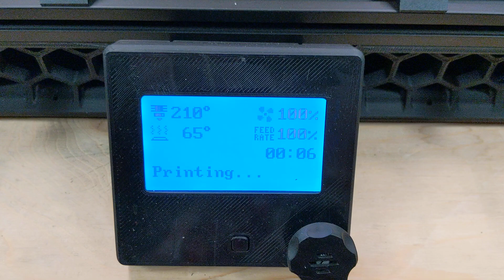Voron 2.1 - 2